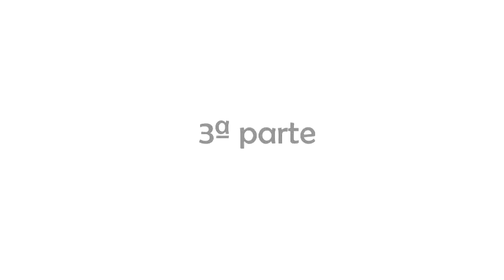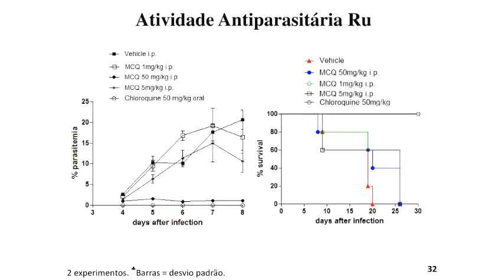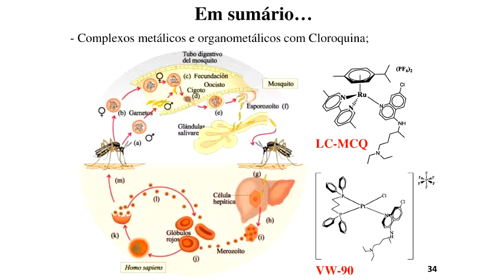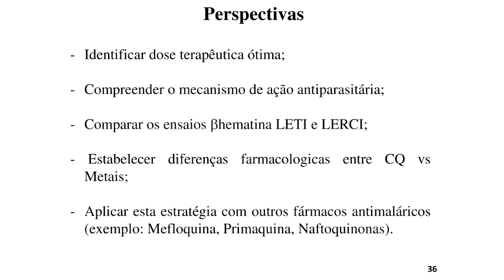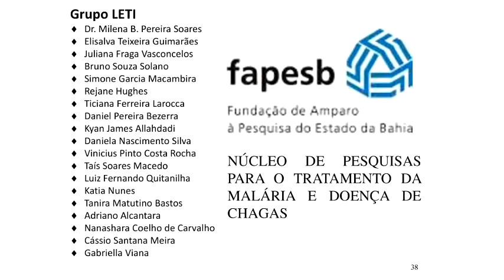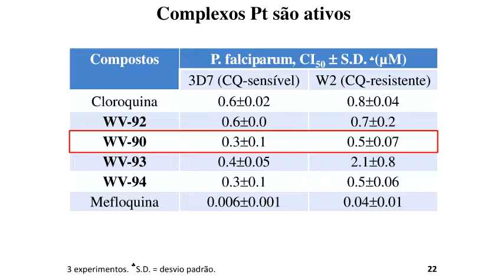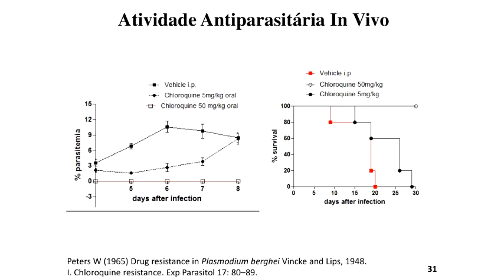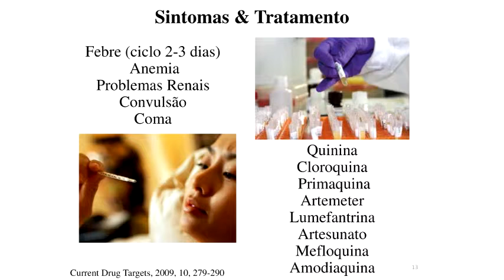Seminário Geral - Compostos metálicos com atividade antimalárica - Pt.3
3ª parte da palestra "Compostos metálicos com atividade antimalárica" do Prof. Dr. Diogo Rodrigo Moreira, FIOCRUZ-BA.